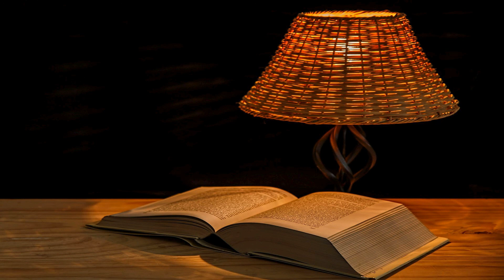Myslel som si...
Venuj svoj čas tomu, čo je dôležité. Aby ťa zbytočnosti sveta neokradli o to, čo je v živote skutočne vzácne a dôležité. Ten najkrajší poklad môžeš získať iba v Ježišovi Kristovi, v ktorom máš večný život.